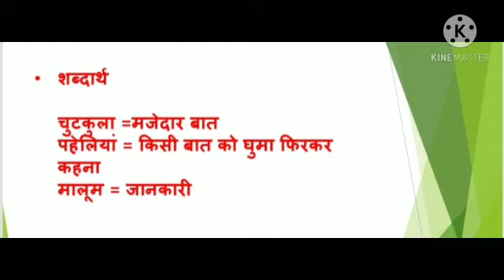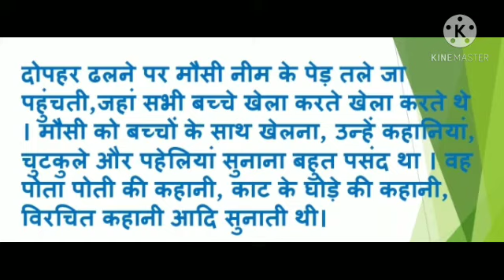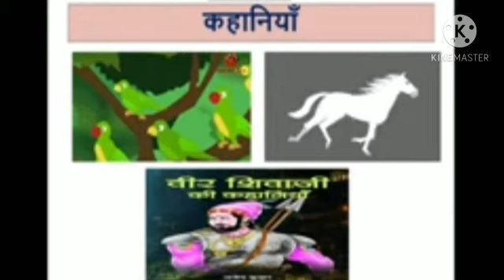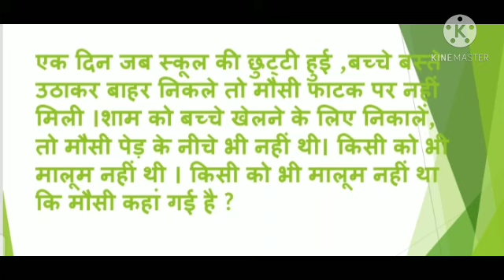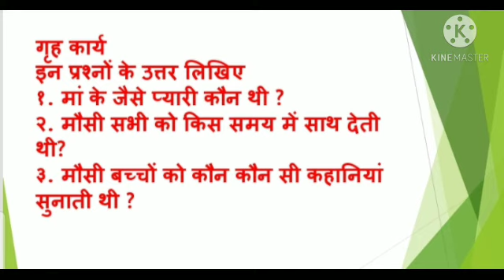9 TH KM HINDI मौसी पार्ट 2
पाठ का विवरण